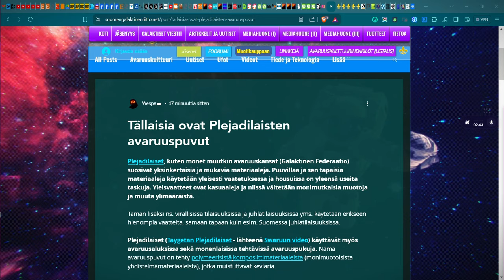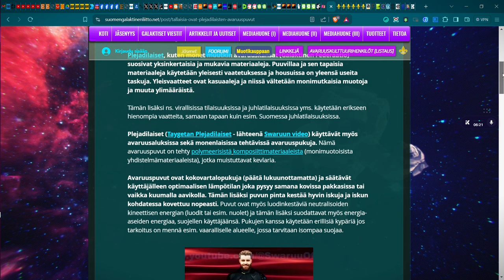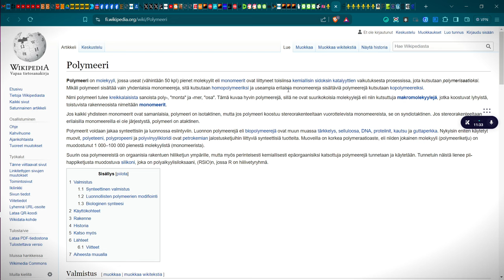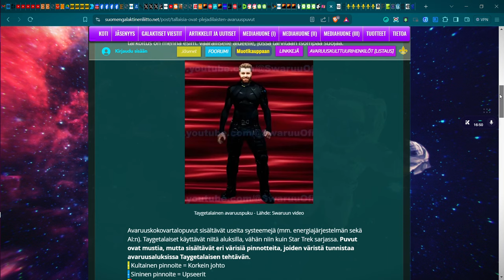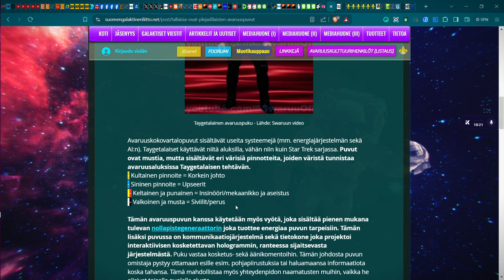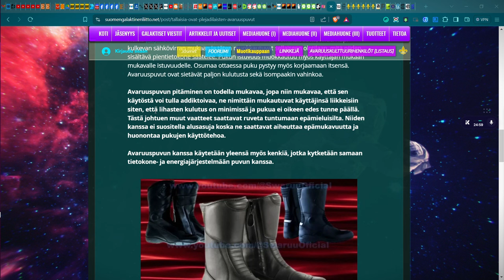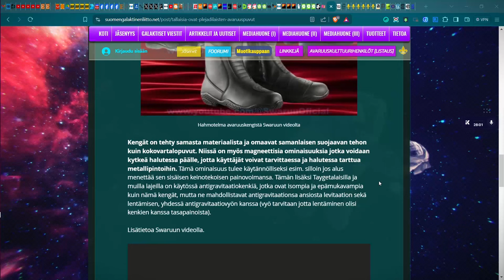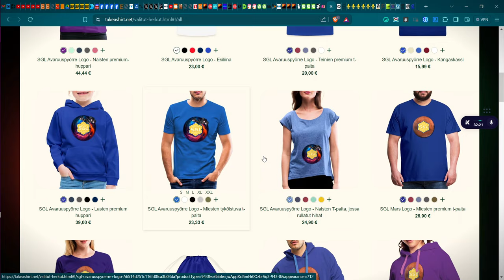Tällainen on Plejadilaisten avaruusasu | Wespa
Plejadilaisten (ja Galaktisen Federaation) avaruuspuku sisältää mielenkiintoista teknologiaa.

Bitcoin-lahjoitukset: 1Q3Jcvx8AukSHxafiMhCEtoeBJrhoHsxAC
EOS-lahjoitukset: gezdgojqhege
ETH-lahjoitukset: 0xbB5faCb3ca1614a7215c5F001ee8d1eA9b2b5F33